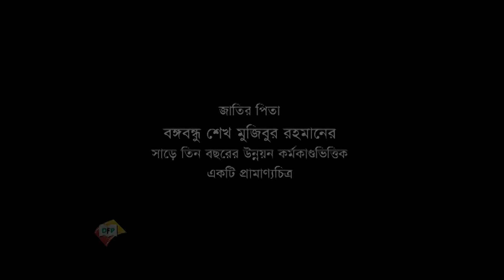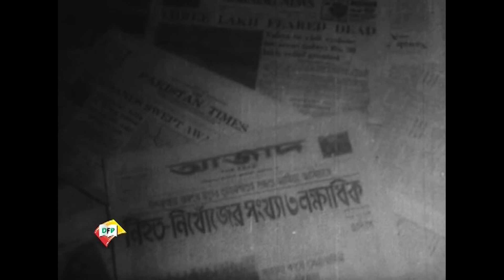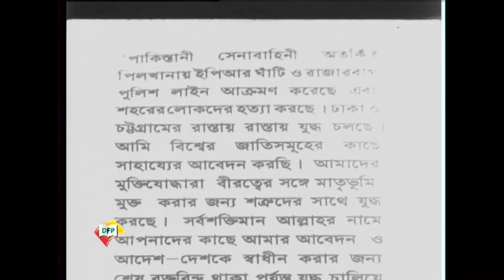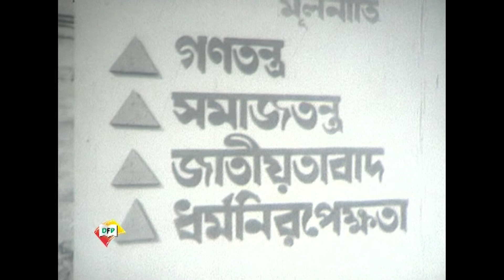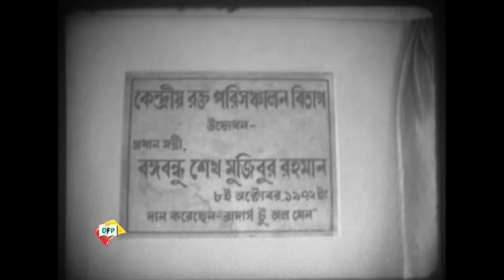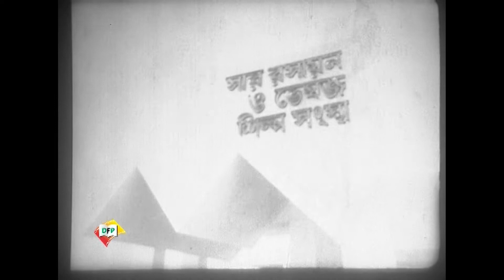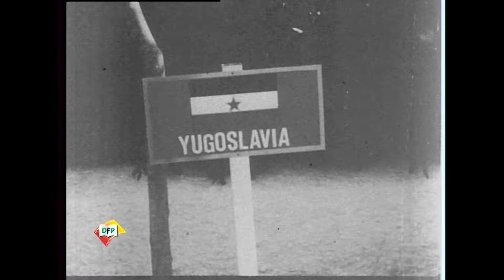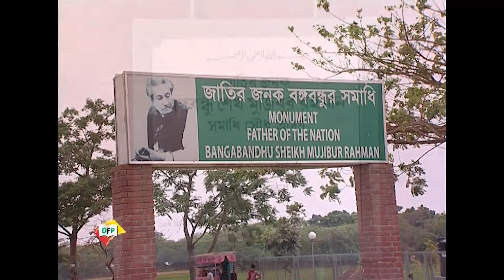সোনালী দিনগুলো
15 August 2022-NASCD